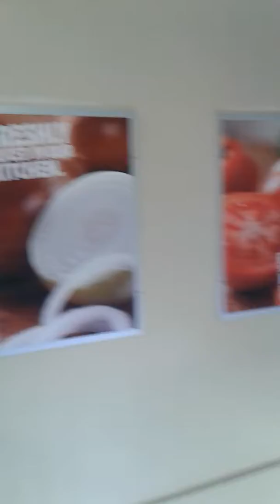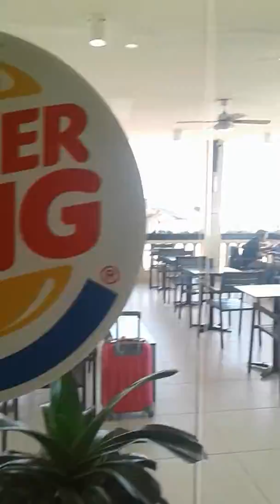East Timor Leste International Airport